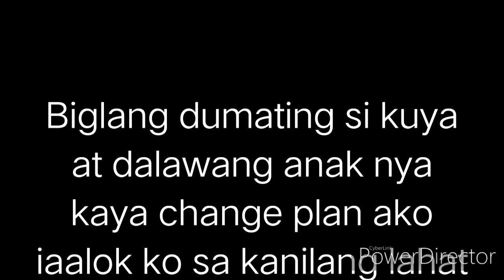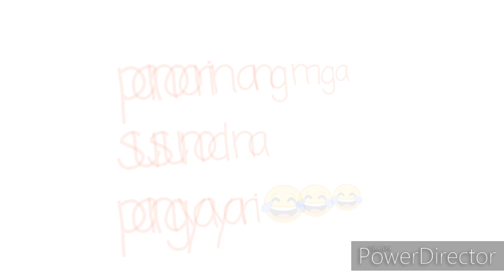Prank kay kuya